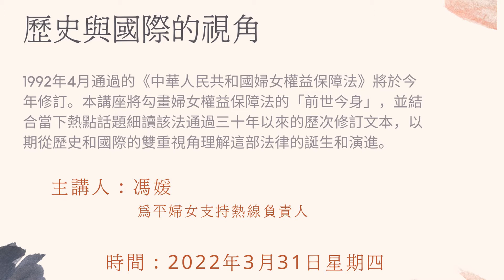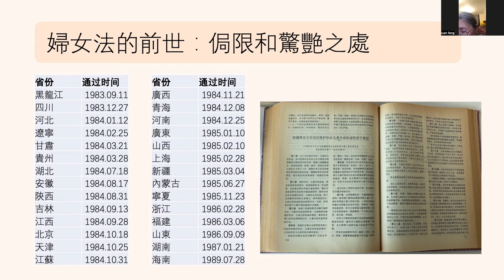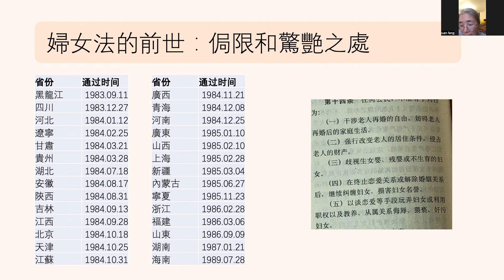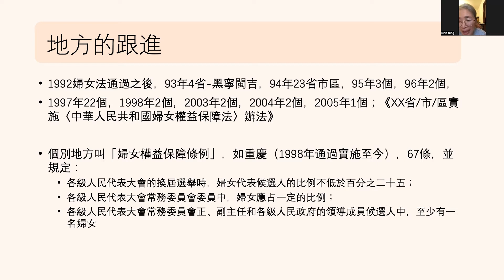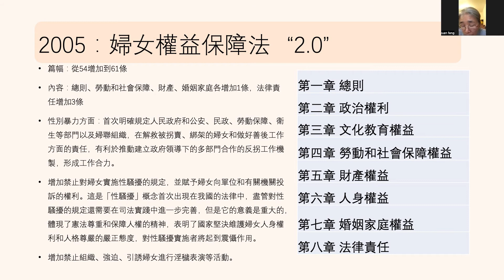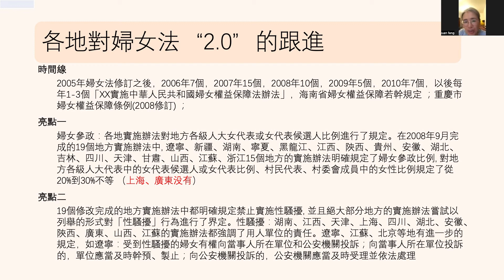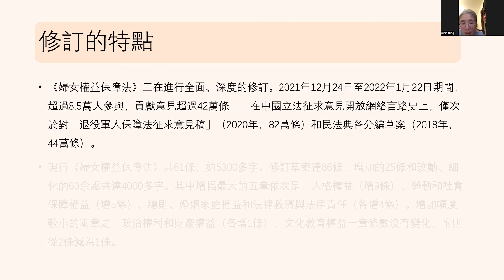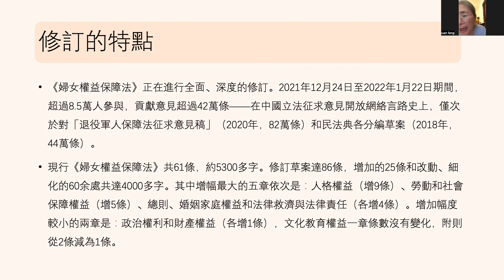探知婦女權益保障法三十年：歷史與國際的視角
1992年4月通過的《中華人民共和國婦女權益保障法》將於今年修訂。本講座將勾畫婦女權益保障法的「前世今身」，並結合當下熱點話題細讀該法通過三十年以來的歷次修訂文本，以期從歷史和國際的雙重視角理解這部法律的誕生和演進。

講者：馮媛（為平婦女支持熱線負責人）

講座時間：2022年3月31日 (星期四) 19:30-21:30

00:00 開始
00:40 內容總覽
02:01 歷史回顧：國際和地方的雙向推進
11:00 婦女法的前世：侷限和驚艷之處
16:24 1992：婦女權益保障法“第一版”
20:15 各地對婦女法的跟進
26:50 2005：婦女權益保障法“2.0”
34:28 各地對婦女法“2.0”的跟進
41:59 2022：婦女權益保障法“3.0”草案
44:44 修訂的特點